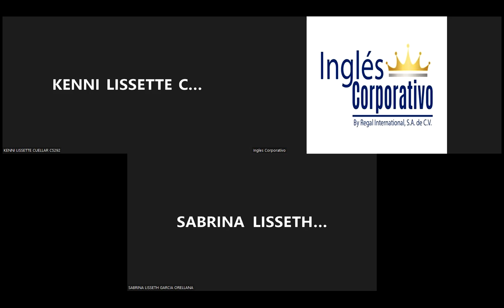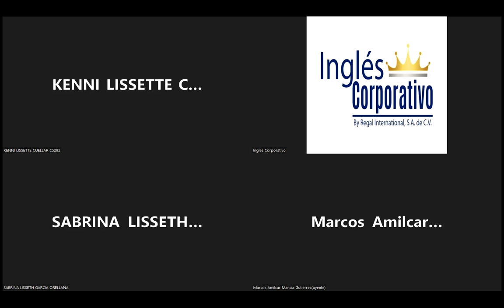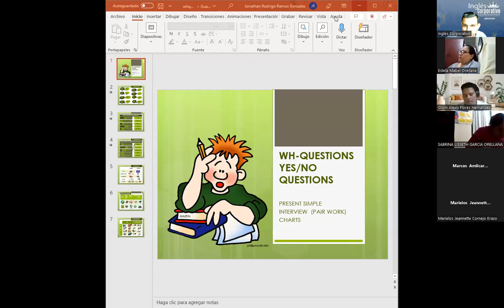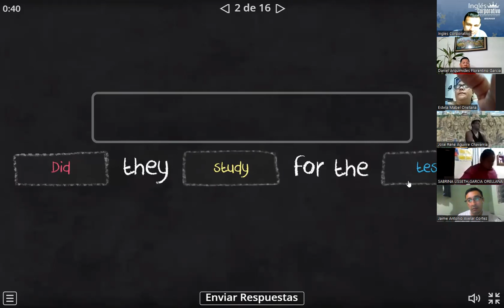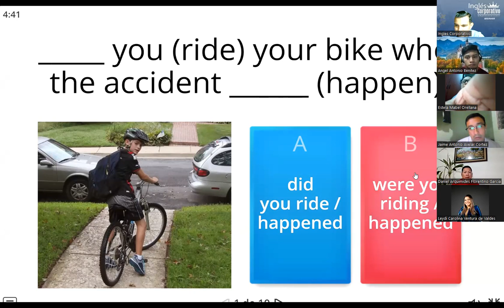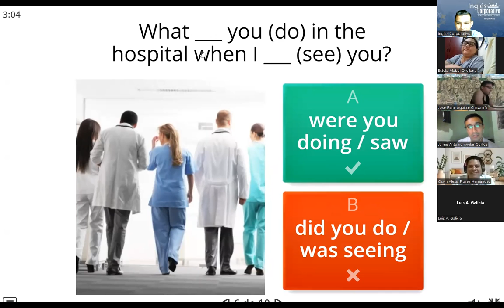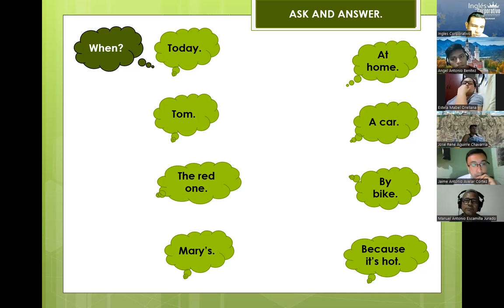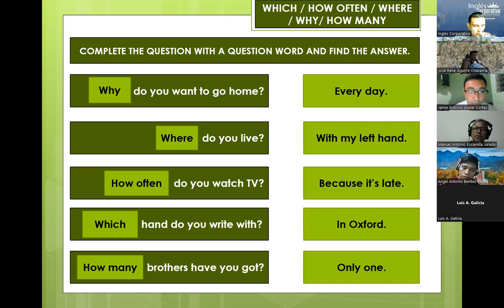Inglés Corporativo-13-10-2022- PRODUCTION LINE VOCABULARY part 1